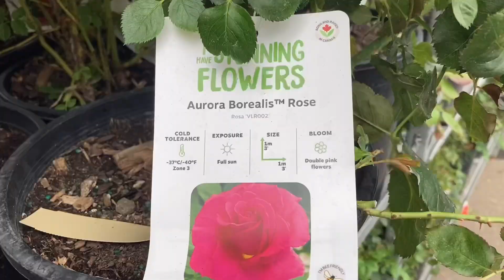加拿大本土玫瑰，Aurora Borealis Rose。【莎拉养花】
这是一个养花园艺的频道，欢迎大家订阅。